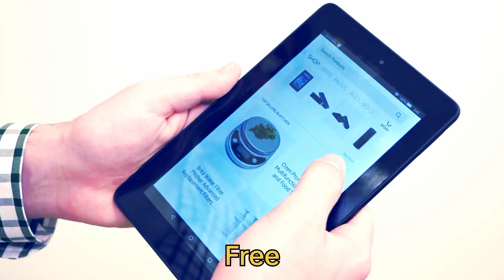1Rs Online shopping🛒Free Loots {Part-1}How to get in low price product#kannada#tulu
How to get lowest price Deals in one click

Download Apps from PlayStore Or Apple store

1 Shopsy

2 Meesho

3 Flipkart

4 Amazon